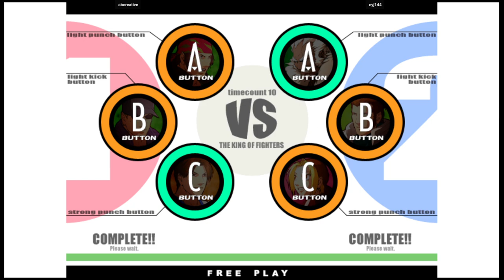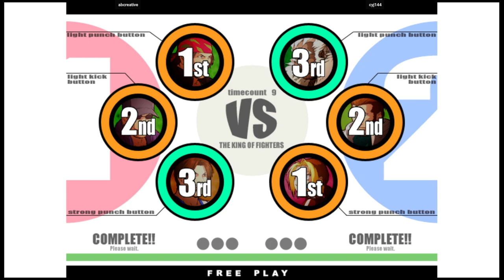KOF XI - abcreative VS cyj144 | 🇰🇷🇰🇷 Fightcade2